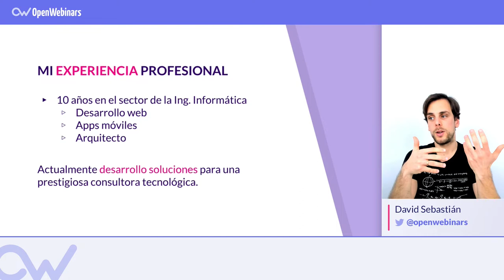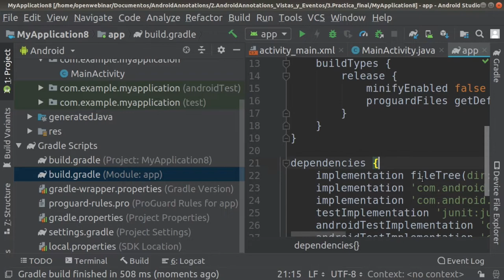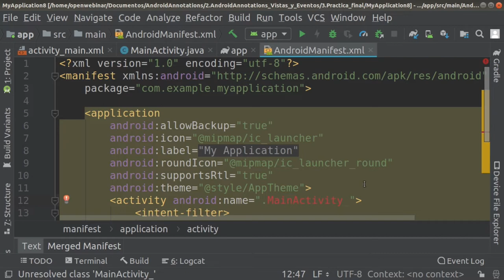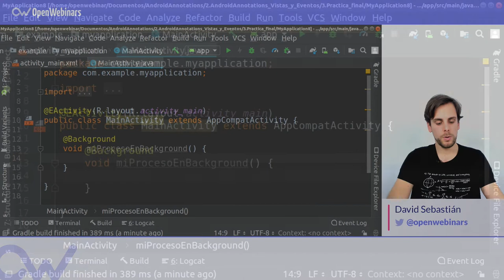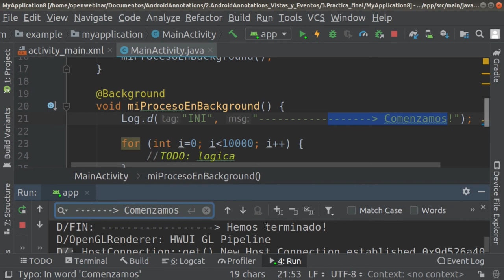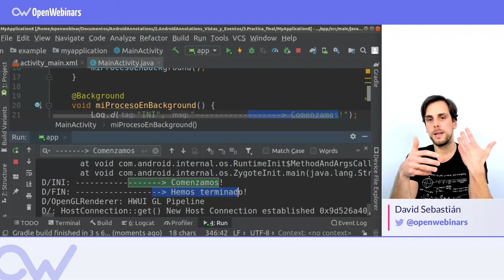ANDROID ANNOTATIONS: Background Annotation (Español)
En este vídeo vas a descubrir cómo desarrollar hilos con AndroidAnnotations de una forma más sencilla.

Índice:

1. Por qué usar AndroidAnnotations - 0:40
2- Uso de la Annotación @background - 0:59